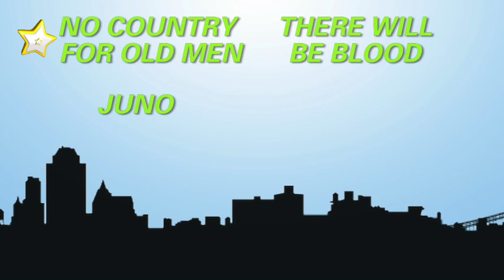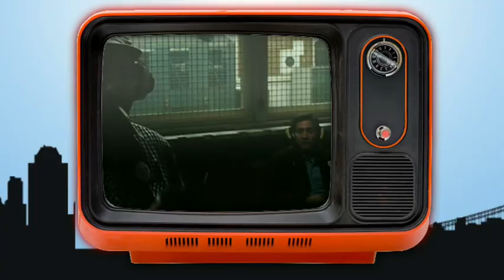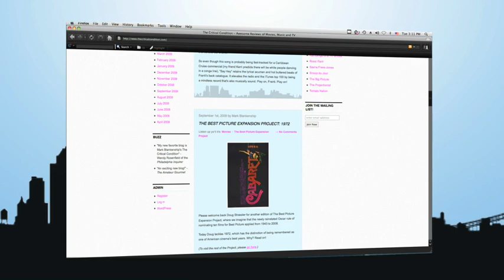Best Picture Expansion Project: 2007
What else should have been nominated for the Best Picture Oscar in 2007? In The Best Picture Expansion Project, Mark Blankenship names the five best movies that the Academy forgot.